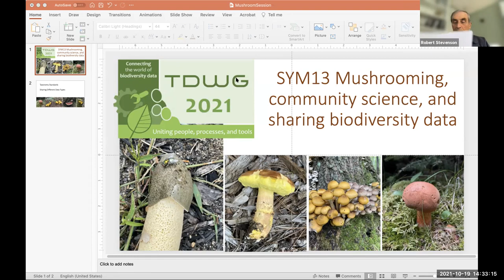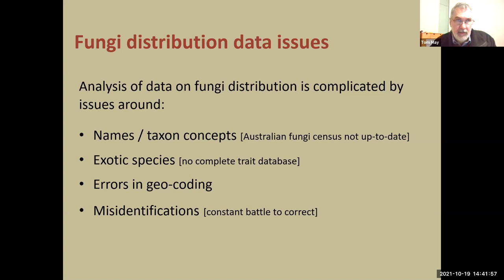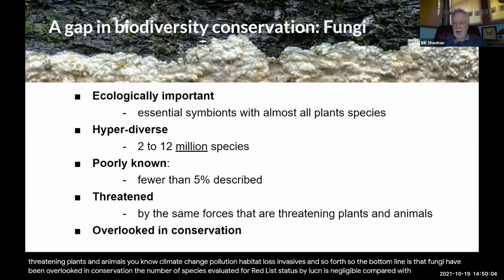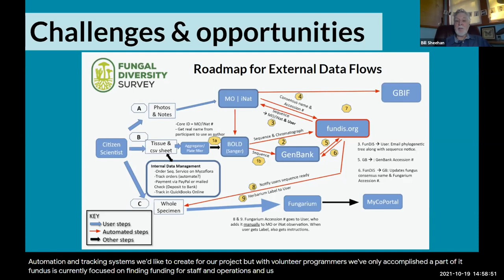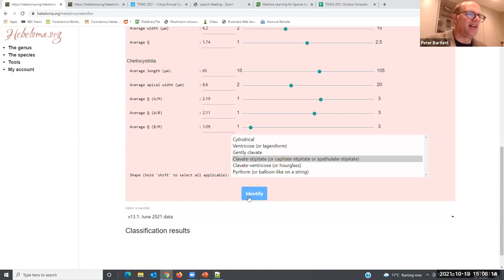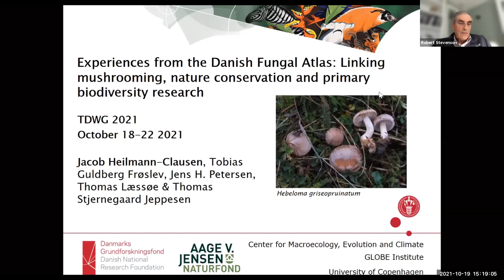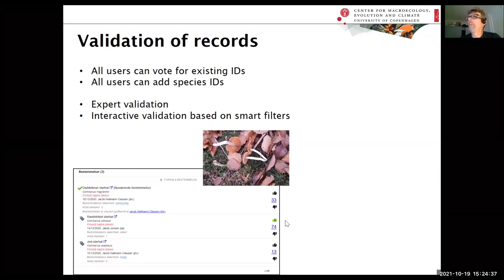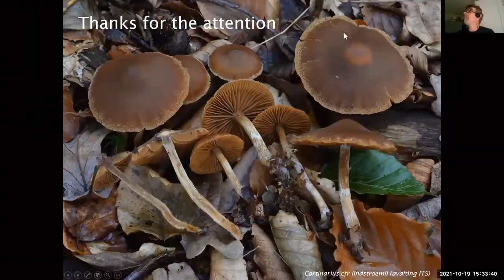TDWG 2021: SYM13 Mushrooming, community science, and sharing biodiversity data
Session Organizers: Rob Stevenson, University of Massachusetts Boston, Boston, MA USA; Bill Sheehan, Fungal Diversity Survey (FunDiS), Athens, GA, USA

May TW (2021) Use of Target Species in Citizen Science Fungi Recording Schemes. Biodiversity Information Science and Standards 5: e73960.

Sheehan B, Stevenson R, Schwartz J (2021) Crowdsourcing Fungal Biodiversity: Approaches and standards used by an all-volunteer community science project. Biodiversity Information Science and Standards 5: e74225.

Bartlett P, Eberhardt U, Schütz N, Beker HJ (2021) Machine Learning for Species Identification: The HebelomaProject from database to website. Biodiversity Information Science and Standards 5: e73972.

Heilmann-Clausen J, Frøslev TG, Petersen JH, Læssøe T, Jeppesen TS (2021) Experiences from the Danish Fungal Atlas: Linking mushrooming, nature conservation and primary biodiversity research . Biodiversity Information Science and Standards 5: e75265.